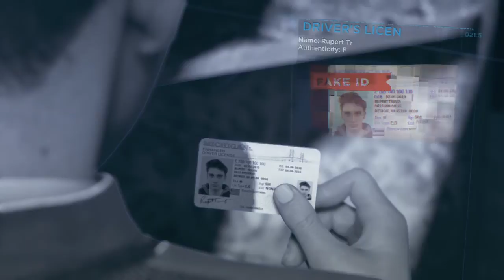Detroit: Become Human™_20200914141152